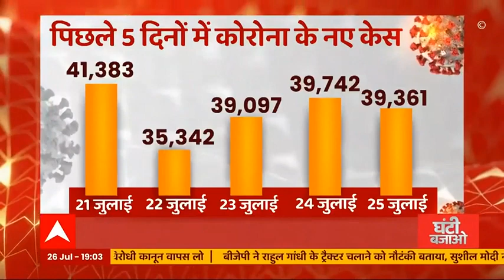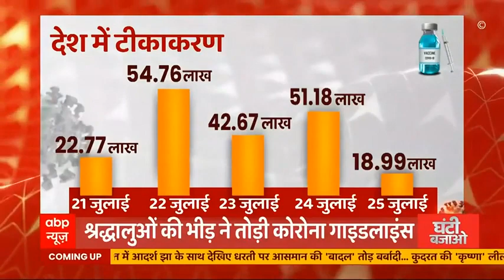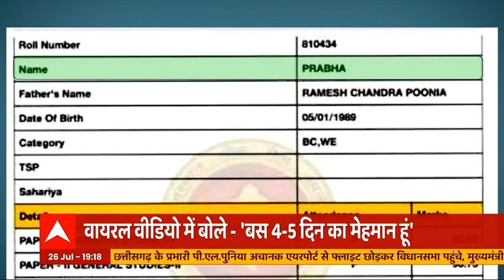छूट मिली, सावधानी हटी... कहीं Corona भी 'Unlock' न हो जाए ! | Ghanti Bajao | ABP Hindi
जान के साथ जहान भी रहे...इसी मकसद से कोरोना के कारण लगी पाबंदियों को धीरे धीरे कम किया जा रहा है, मॉल..बाजार...सिनेमाघर...खुलने के साथ ही अब कई राज्य में स्कूल भी खुलने लगे हैं . ये सब देखकर अगर आपको भी ये लग रहा है कि सब पहले जैसा हो गया है या फिर कोरोना का खतरा खत्म हो गया है...तो ऐसा बिलकुल भी नहीं है. कोरोना सिर्फ तब तक हमसे दूर है जब तक सोशल डिस्टेंसिंग, मास्क और वैक्सीन का कोरोना कवच हमारे साथ है, इनमें से एक भी चीज हटी तो कोरोना को फैलने में देर नहीं लगेगी...लेकिन लोग ये बात भूलते जा रहे हैं, छूट मिलते ही कोरोना नियमों को भी छोड़ते जा रहे हैं...इसीलिए आज कोरोना के खतरे की घंटी बजाना जरूरी है. लापरवाही करने वालों को याद दिलाना जरूरी है कि भीड़ बढ़ेगी तो कोरोना बढ़ेगा.. .